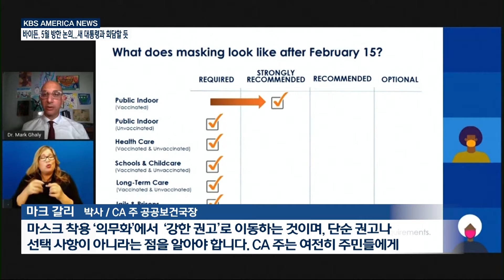2.15.22 KBS America News CA, 내일 '마스크 의무화' 해제…주의할 점은